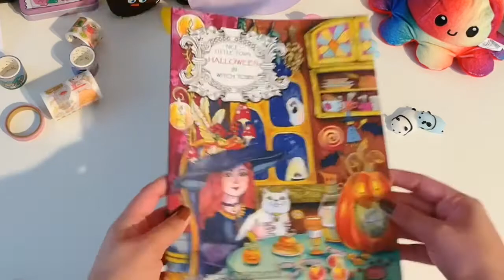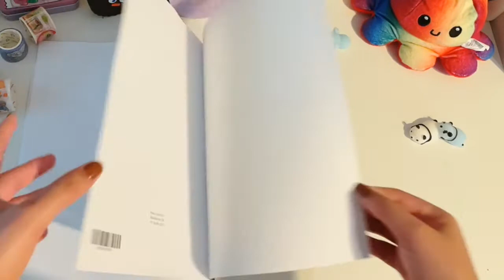Nice Little Town Halloween in Witch Town Flip Through